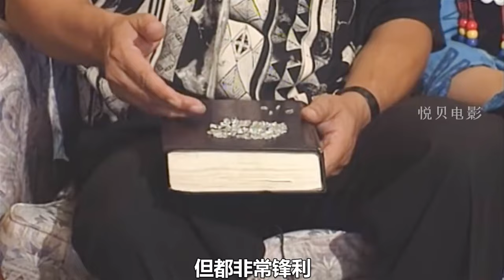大叔只是在走路，却引来所有人围观，倒立行走不仅治好了颈椎病还让他心情舒畅！【悦贝电影】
大妈用胶带把天花板封起来，还在客厅放了四个空气净化器，竟是为了保命！
大妈用胶带把天花板封起来，还在客厅放了四个空气净化器，竟是为了保命！【悦贝电影】